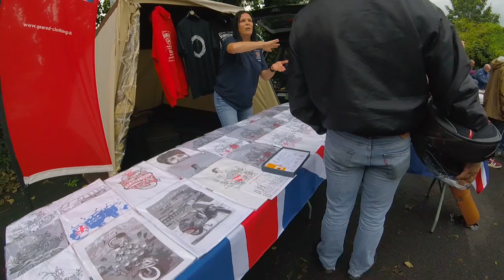Clitheroe Scooter Rally Pt 1, Sept 2021, Lancs. Town Ride-in. Modrophenia! HD Vid+Pics, Select HD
High Street Ride in and scooters walkabout. Clitheroe Scooter Rally, Lanc's.    SEE CHAPTERS   BELOW.
Chapters
00:00  High Street ride past (Part 1), Clitheroe, incl wedding!
08:20  Gisburn Meet, pre-parade
08:53  Clitheroe and Scooter Market
09:33  Scooters Walkabout
11:44  3-wheeler Scooter chat
12:58  Photographs

Superb 3-day event, This one is a biggie. Ribble Valley.   Scooter Market, Mod bands, 32 gigs at 14 venues around the town centre. 24/25/26th Sept 2021. Video + Photo's.
This has to be the biggest party that Clitheroe has ever seen. (or maybe since the last scooter rally?)
First half, Part 1 of the town centre ride-in included here. In HD.

For the best viewing experience, select 1080p HD Quality via 'gearcog'' icon, lower RHS of screen.

More Scooter videos from Ruben Sano :-